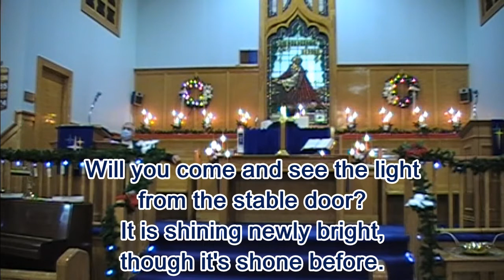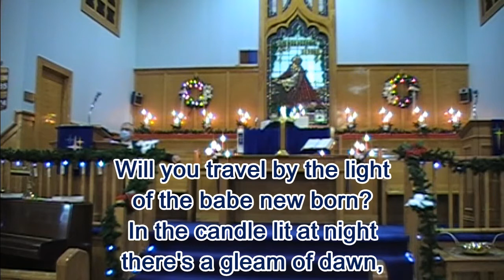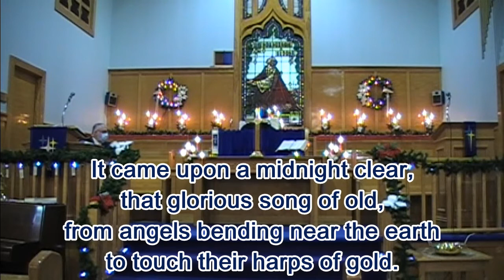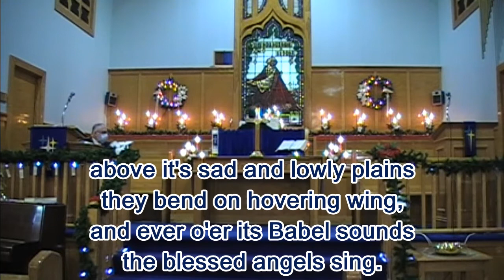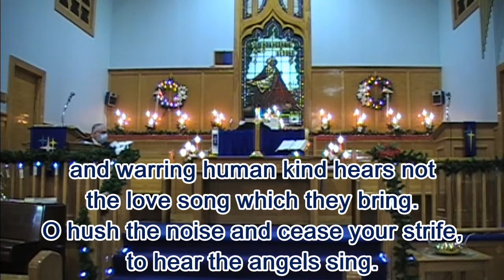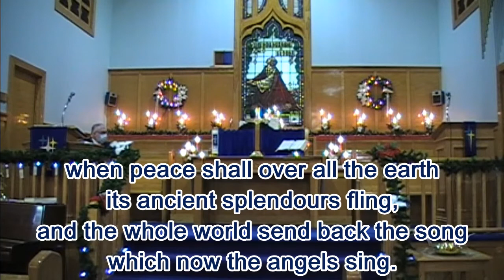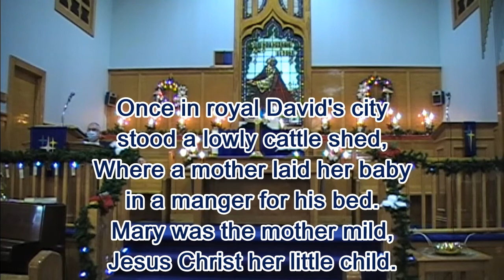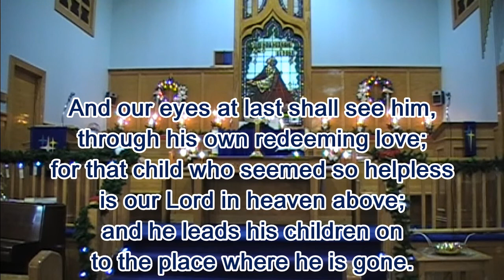Sunday December 27th 2020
Sydney River United Protestant
Rev. Dana Feltmate